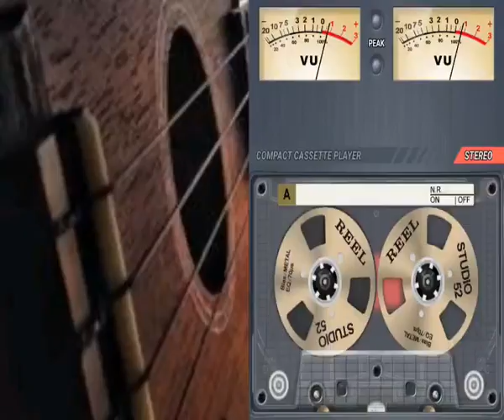Marino & Mariano Amando E Brigando